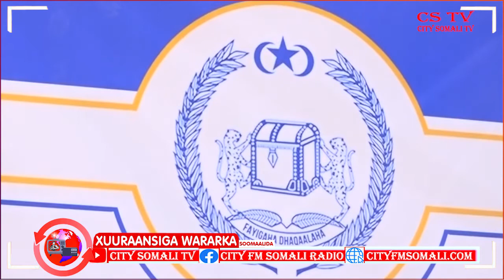BANGIGA DHEXE EE SOOMAALIYA OO AMARO KASOO SAARAY LACAGAHA 50 DOLLAR BY SAHRO WADANI